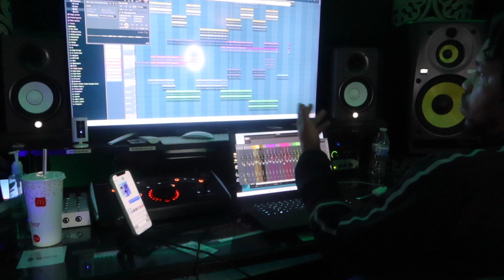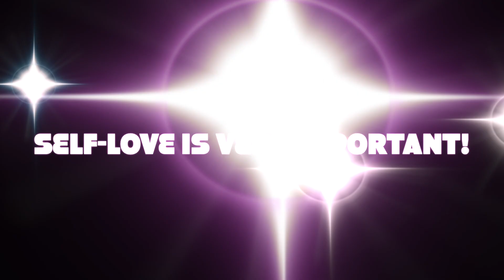RECORDING "SELF-LOVE" | LIVE STUDIO SESSION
THIS IS LONG OVERDUE. I WANT TO SPREAD THE MESSAGE OF HOW IMPORTANT IT IS TO WORK ON YOURSELF & LOVE YOURSELF